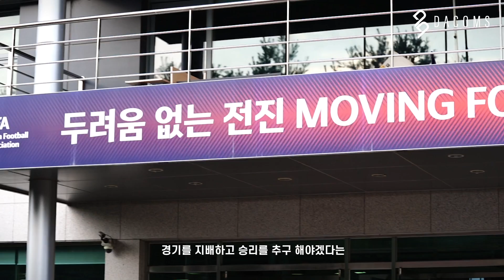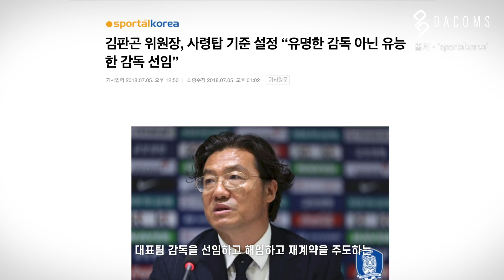대한민국 축구 발전은 현재진행형 (feat. 대한민국 축구 대표팀 | 아시안컵)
“국가대표전력강화위원회 위원장이 어떤 자리라고 생각하세요?”
“가장 공정하고 투명하고 객관적인 곳이 되어야 된다고 생각해요”
“몸은 갈 수 없는 상황인데도, 마음은 계속 거기에 끌리고 있었던 것 같아요”

홍콩 대표팀 축구의 히딩크,
대한축구협회(@thekfa )
국가대표전력강화위원회 김판곤 위원장을 만나다!

단순 이야기가 아닌 그들의 '꿈'을 담다.
“We Share a Story to Inspire All Professionals in Sports”

더 많은 스포츠 속 숨겨진 영웅들의 스토리가 궁금하시다면